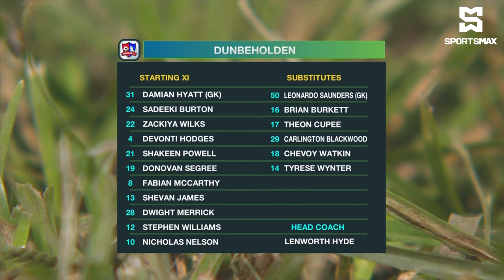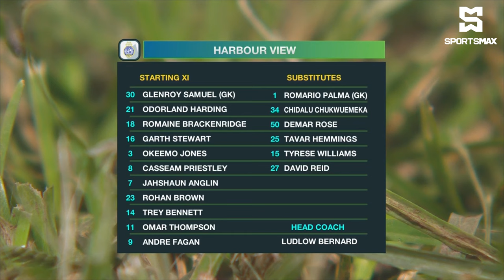Dunbeholden FC blank Harbour View FC 3-0 JPL MD21 matchup! | Match Highlights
SportsMax TV presents the Highlights of Dunbeholden FC vs Harbour View FC in Jamaica Premier League, Matchday 21.